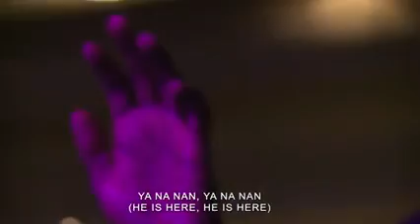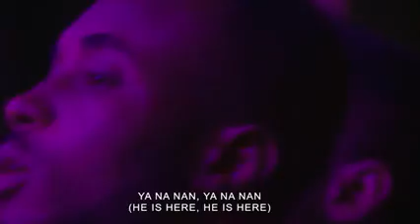Live broadcast🔥Birthday blessings by Apostle Joshua Selman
Apostle Selman's birthday June 25 2020